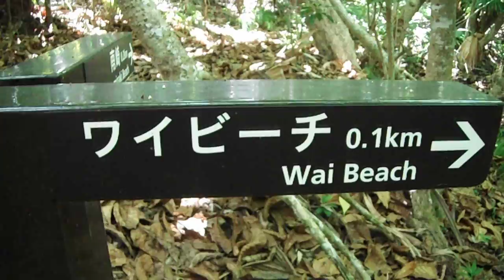DSCF0428小笠原20160916母島 ワイビーチ を歩いてみた